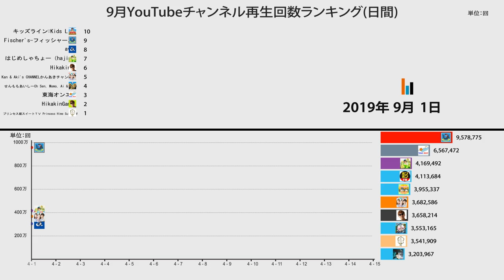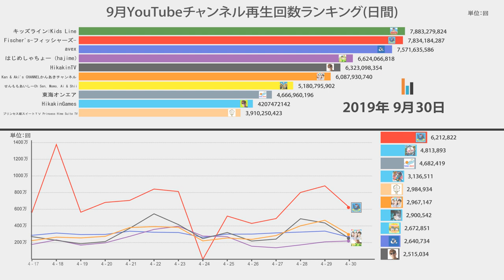9月YouTube動画再生回数ランキング(日間)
9月の一ヶ月の間上位10位内のユーチューバ-の日々動画再生回数を見れます。